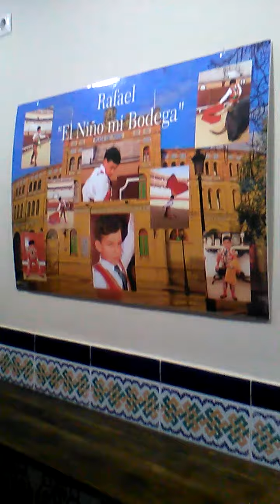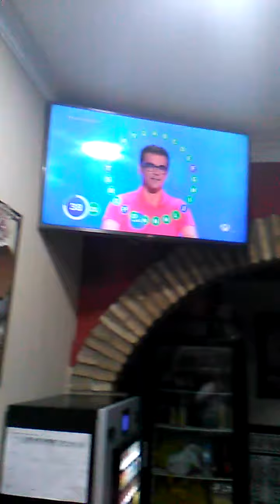Come to Rafa's bar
A quick video review of Rafa's bar.